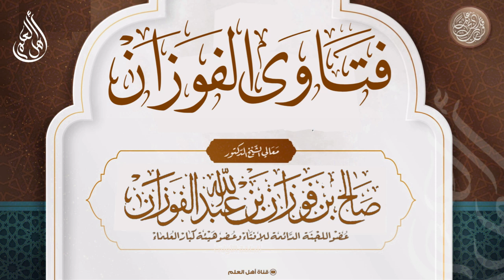هل اللعانون يحرمون من الشفاعة يوم القيامة؟ - صالح الفوزان